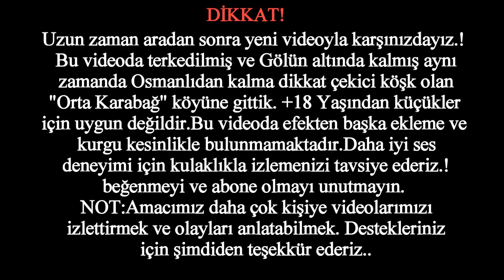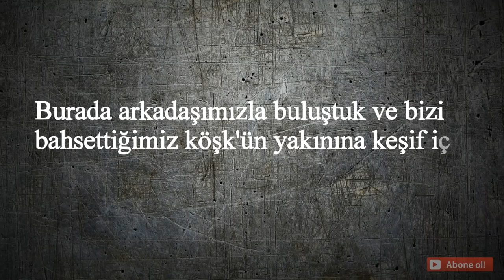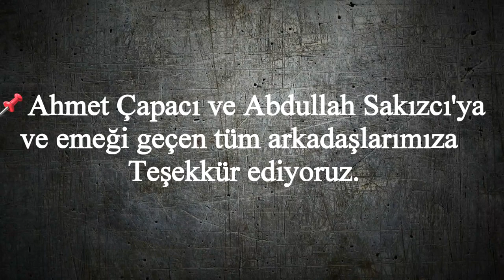CİNLİ TERKEDİLMİŞ OSMANLI KÖŞKÜ ORTA KARABAĞ KÖYÜ (PARANORMAL OLAYLAR!)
Videoda hiç bir şekilde kurgu yoktur.
Eğer kurgu olduğunu söyleyen varsa o köşke götürebilir ve kurgu olmadığını kanıtlayabiliriz. Videoda bizim farketmediğimiz bir şey varsa yorumlarda bize bildirin ve bir sonraki videoyu hangi konu adı altında yada nerede çekebileceğimizi tavsiyede bulunun!. izlediğiniz ve takip ettiğiniz için şimdiden çok teşekkür ederiz.@Agalarfilms Twitter hesabından yada @agalarfilms instagram hesabımızdan bizlere neyle ilgili veya nereyle ilgili video çekebileceğimiz hakkında öneride bulunun!
Destek Şikayet Öneri vb. şeyler içinde aşağıdaki instagram hesaplarımızdan da bizlere ulaşabilirsiniz.
Ayrıca instagram hesaplarımızdan bizlere ulaşabilirsiniz.
İyi Seyirler!
İnstagram Hesaplarımızıdan bizi takip edin. :)

İNSTAGRAM HESAPLARI:

MUSTAFA VEZİROĞLU: @mustafa_veziroglu1

CAN HAMAMCIOĞLU :  @canfema0

AHMET ÇAPACI:      @ahmetcapaaci

AGALAR FİLMS İNSTAGRAM HESABI:
AGALAR FİLMS TWİTTER HESABI:
@Agalar Films
AGALAR FİLMS FACEBOOK SAYFASI:
Agalar Films